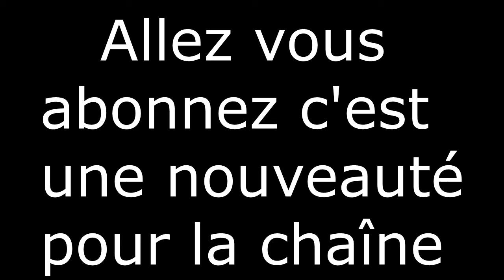Chaîne pour les LIVES [PLUS DISPONIBLE]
Info PC:

Processeur:  Intel Core i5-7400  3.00GHz
Carte graphique: NVIDIA GeForce GTX 1050
Barre RAM:  8 GO

Logiciel de Filmage et de Montage:

GeForce Experience
OBS